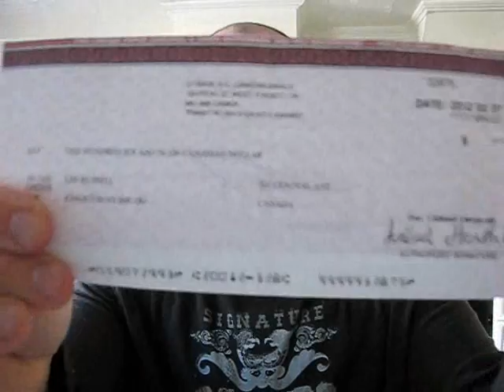Vlog -- March 8th, 2012: Shout-outs, beer mails, upcoming reviews, requests, and Q&A.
UPDATE (03/26/2012): The time to get your questions in is over. Due to only getting a small amount of questions, I see no point in dragging it on until the end of the month. Answers vid coming soon!

This is a long vlog (although quite a bit shorter than the first version I shot), where I talk about a bunch of different things I've been meaning to talk about now for weeks, but a combo of time, ill health and weather has kept me from recording and posting until now.